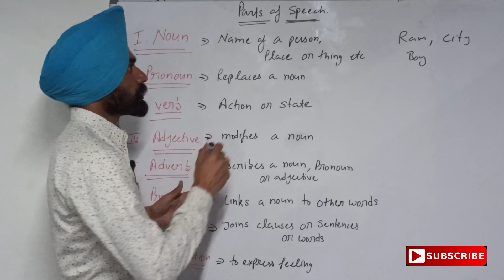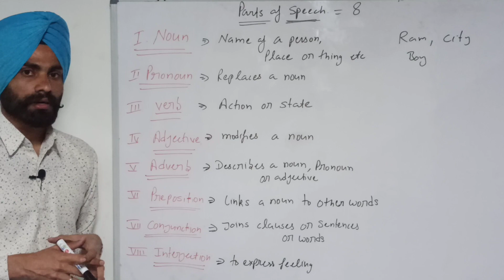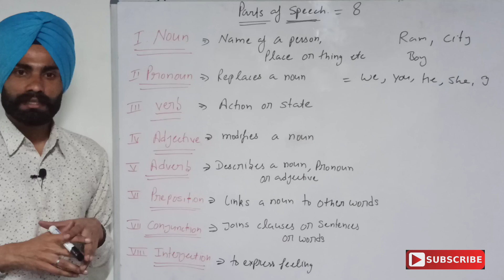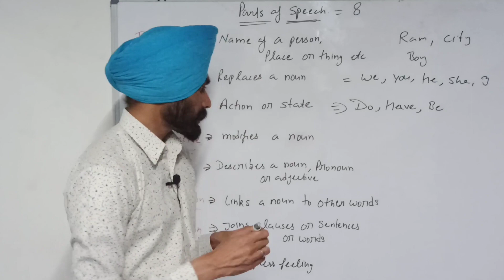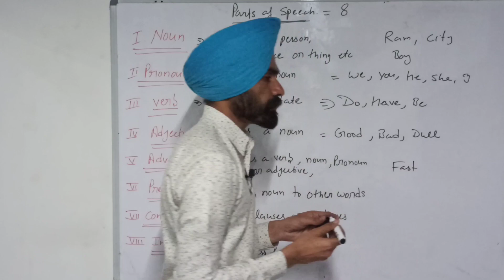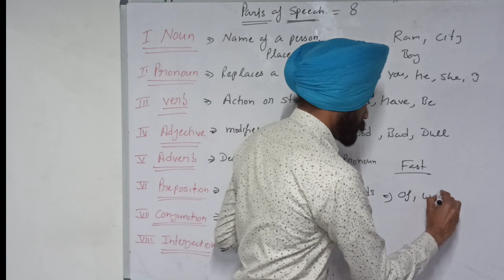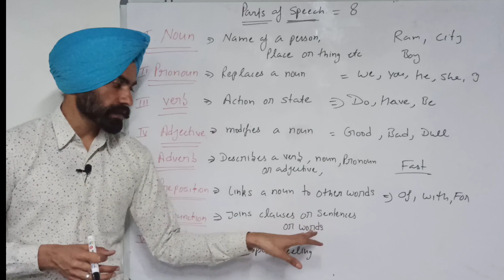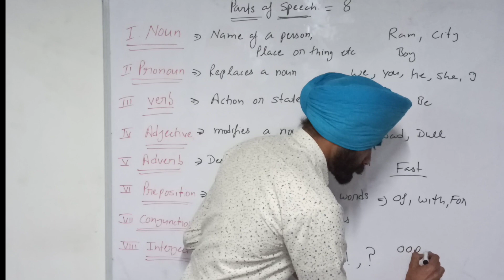Parts of speech/ Spoken English/ Beginner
Every language has its own grammar. Every word used in any language has different role. So, according to the role or the function of a particular word, it is categorised into different parts. English has eight primary parts of speech that you can learn in this video.